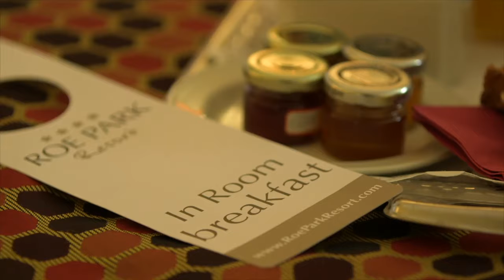GOLF DIGEST INTERVIEW: TERRY KELLY. With Linton Walsh